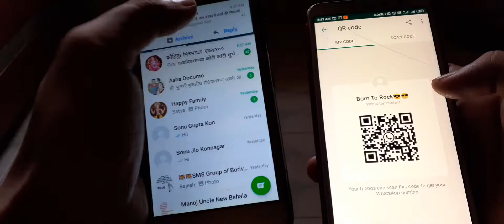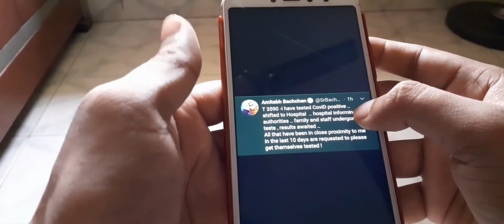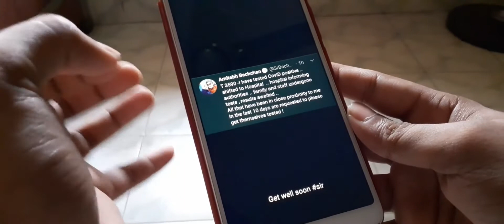Latest Whatsapp Tips & Tricks 2020 in Hindi | perfection World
Latest Whatsapp  Tips Tricks 2020 !!

By- perfection world
Perfection World
perfect world

Best Budget Laptop

Join to our family!!! It's Free of Cost!